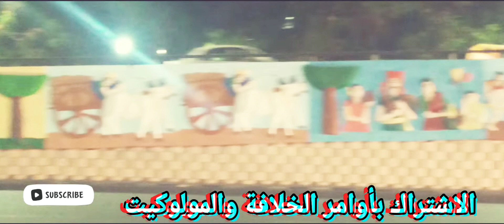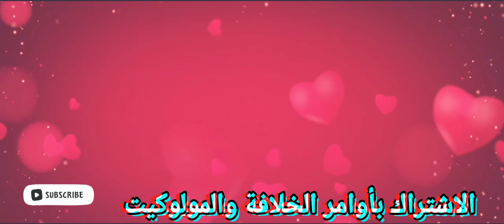مشاعر حب حقيقية وعمل ثورة سياسية 𝑨𝑺𝑳𝑰 𝑺𝑯𝑨𝑩 𝑾𝑨𝑳𝑨 𝑳𝑶𝑽𝑬 𝑬𝑴𝑶𝑻𝑰𝑶𝑵𝑺 𝑨𝑵𝑫 𝑷𝑶𝑳𝑰𝑻𝑰𝑪𝑨𝑳 𝑳𝑰𝑭𝑬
best motivation vadios camand for Muslim and mankind remember you can also meet me on the Facebook page Mohammed saquib Macca madina jaddah rabig malysia indinasia philistene yaroshelim Saudi Arabia real and Kazakhstan Russia space beaches Turkmenistan Turkmenistan Turkmenistan Turkmenistan Uzbekistan Tajikistan Tajikistan Turkmenistan khurasan